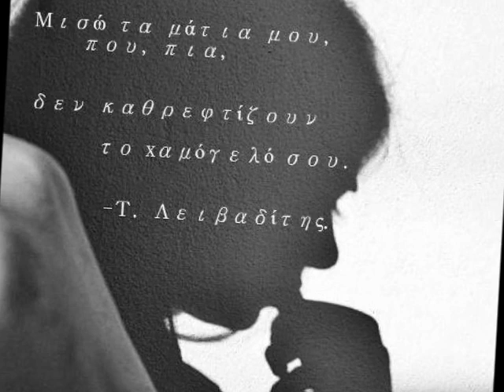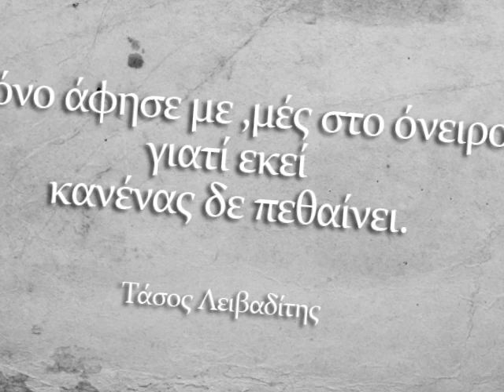ΤΑΣΟΣ ΛΕΙΒΑΔΙΤΗΣ ΠΟΙΗΜΑΤΑ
Οι αλήτες κοιτάζουν τα τρένα που φεύγουν
και τα μάτια τους για μια στιγμή μένουν ορφανά
και πάνω στις τζαμαρίες των σταθμών,
δεν είναι η βροχή, αλλά τα απραγματοποίητα ταξίδια που κλαίνε.

Τ. Λειβαδίτης